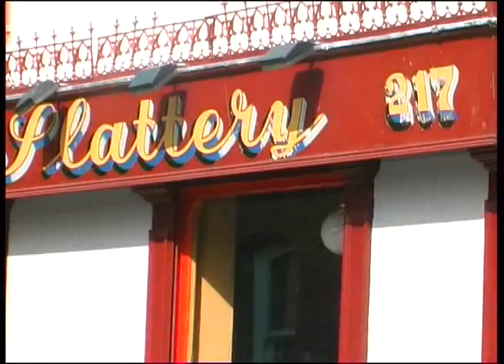Dublin Slow Motion 2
A walk from Ranelagh to Dublin City center, passing Rathmines, in slow motion